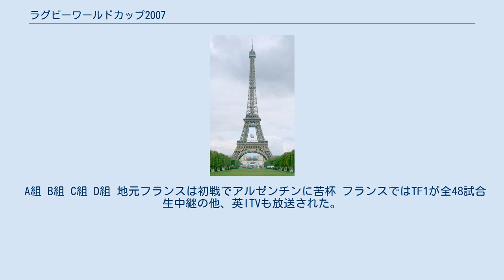ラグビーワールドカップ2007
ワールドカップに際し、大型のラグビーボールで飾られたエッフェル塔 ラグビーワールドカップ2007は、2007年9月7日から10月20日まで、フランスを中心にウェールズ、スコットランドにまたがって開催された第6回ラグビーワールドカップ。
 予選参加国 開催国フランス及び前回ベスト8は予選免除。
残り12チームのうち10チームを地区予選で、残り2チームを敗者復活プレーオフで決定した。
 6ラウンドに分かれて行われた。
第5ラウンドでは第4ラウンドを勝ち上がった2ヶ国に欧州ネイションズカップ1部2004-06上位3ヶ国、そしてイタリアが加わった6ヶ国が2プールに分かれ1回戦総当りにより各プール1位が本大会出場権を獲得。
2位はホーム・アンド・アウェーの第6ラウンド（プレーオフ）を戦い勝者が本大会進出。
敗者は敗者復活プレーオフに回る。
 4ラウンドに分かれて行われた。
第3ラウンドは2005パシフィック・トライネイションズを兼ねて行われ、上位2チームが本大会に進出、最下位と第2ラウンド勝者がホーム・アンド・アウェーの第4ラウンドを戦い勝者が敗者復活プレーオフに回る。
 アジア地区の対抗戦で、ディビジョン1からディビジョン4まで分かれ、1位は自動的に昇格、最下位は降格し、2006年の予選終了時点で、ディビジョン1の最下位以外とディビジョン2の1位が最終予選に進み、1位が本大会に出場する。
 詳細は2007 ラグビーワールドカップアジア地区予選を参照。
 敗者復活1 ラウンド1 2勝のポルトガルがラウンド2へ進出。
 ラウンド2 総得点24-23でポルトガルが本大会進出。
 敗者復活2 トンガが本大会進出。
 各会場におけるラウンドごとの開催試合数を表にまとめた。
フランス国内の会場は全て1998年のサッカーワールドカップと同じ会場である。
 20ヶ国を5ヶ国ずつ4プールに分けて総当り戦を行い、上位2チームが決勝トーナメントへ進む。
 なお、上位3チームは次回大会のシード権（予選免除）を得られる。
 順位はマッチポイント制で決定される。
 順位は、総ポイント数の多さで決まる。
総ポイント数が同じ場合は、得失点差、総得点、トライ数の順に考慮される。
 これらの条件下で順位が付けられない場合は、2007年1月時点でのIRBランキングが上のチームが上位となる。
 ノックアウト方式で行われ、決勝戦で勝利した国が世界一となりエリスカップを獲得する。
 A組 B組 C組 D組 地元フランスは初戦でアルゼンチンに苦杯 フランスではTF1が全48試合生中継の他、英ITVも放送された。
 地上波は日本テレビにて日本戦全試合と決勝戦を含む決勝トーナメント3試合を録画中継。
 CSも前回に続きJ SPORTSが全試合生中継した。